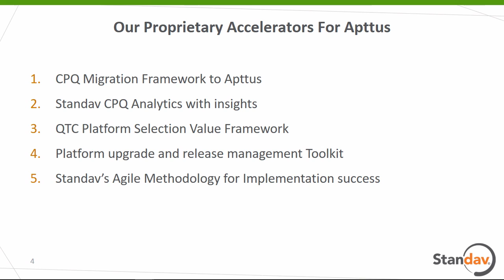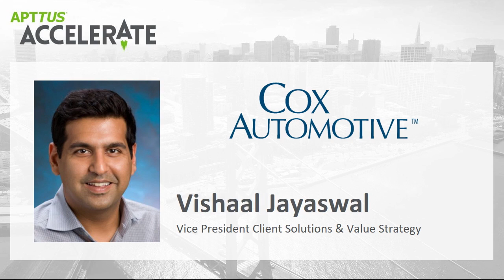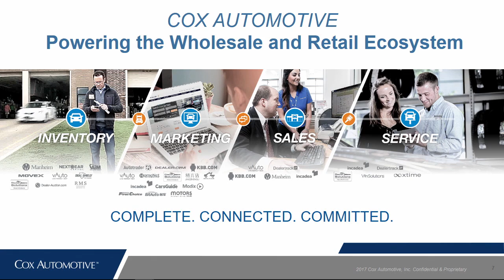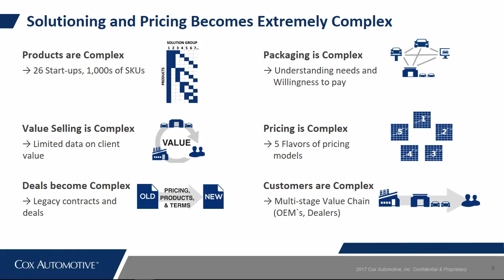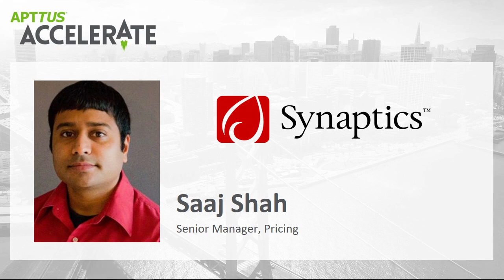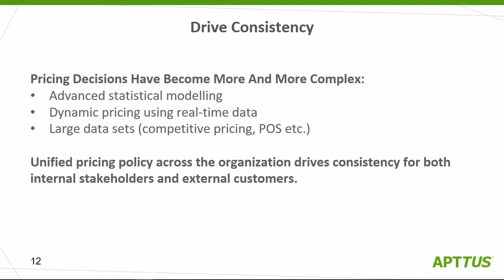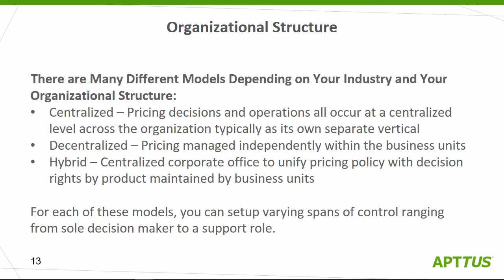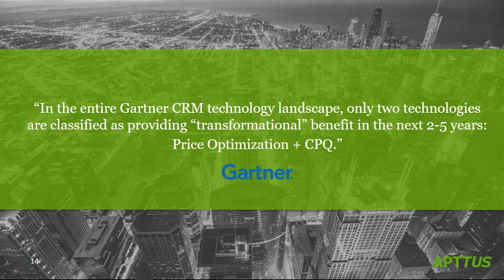Achieving Pricing Excellence in the Age of Business Transformation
What happens after you’ve completed a Quote-to-Cash transformation project and measured a swift, substantial benefit for your company? If you’re Greg McLaughlin, you go and do it again, and again, and again! In this session, you’ll hear from a true Quote-to-Cash All-Star about how he did it, and gain insight on how you can orient your career and company to deliver overwhelming benefits.